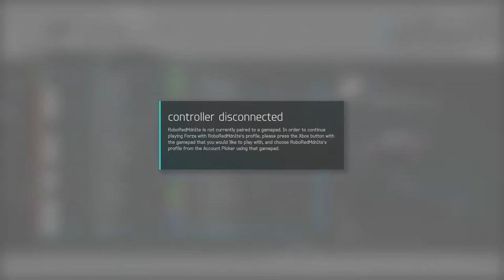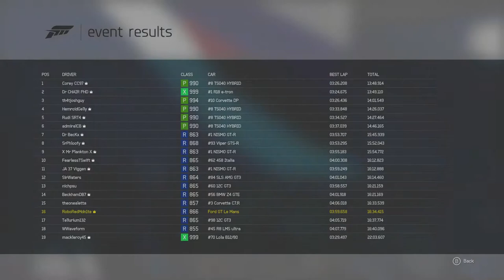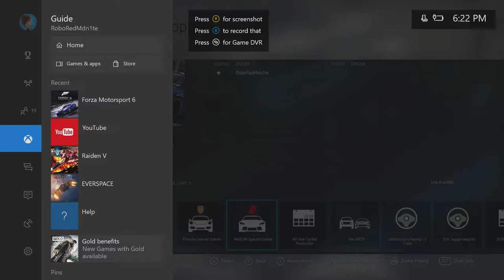2017 Oppo Forza 2.4 Hours of Le Mans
A.K.A. "My arms are still fucked and I admit I can't race this track anyways but at least I showed up in prettiest car."

TIMESTAMPS:
Qualifying - 7:44
Race - 45:53
Arrival of announcerman mixmaster KC - 2:18:25